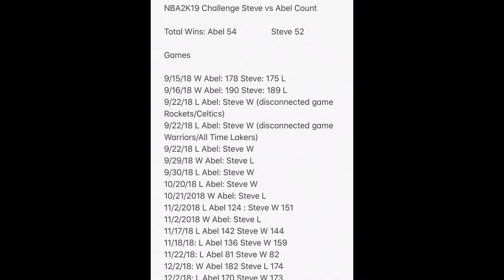Our NBA2K Challenge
We were keeping score each time we played NBA 2K19 online. 12 min quarters each game- length of a full NBA game. The loser had to buy the winner the next NBA2K installment. This is the NBA2KChallenge. A culmination of almost a year of from September 15, 2018 to our last game on September 2, 2019. Even though it was only a couple of hours each weekend, it allowed me the opportunity to get closer to my nephew Abel. We now have a closer bond and I’m sure bragging rights that will most likely last a life time 😂😬 nba2k nba2k19 nba2k20 @ronnie2k 2ksports @2ksports @nba